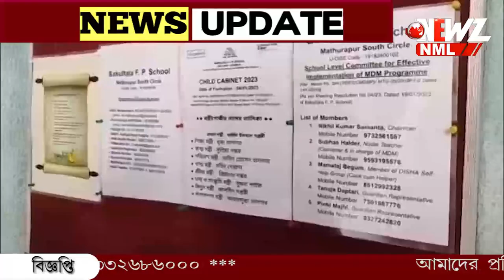শিশুর মনের কথা শুনতে "মনের কথার" ড্রপ বক্স।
শিশুর মনের কথা শুনতে "মনের কথার" ড্রপ বক্স। সেই ড্রপ বক্সে শিশুদের মনের কথায় উঠে এলো বিষাদের সুর‌। কাঁচা হাতের সে লেখা পড়ে স্তম্ভিত স্কুলের শিক্ষক থেকে অভিভাবক। ঐ ছোট্ট মনে জমে আছে এত ব্যাথা।